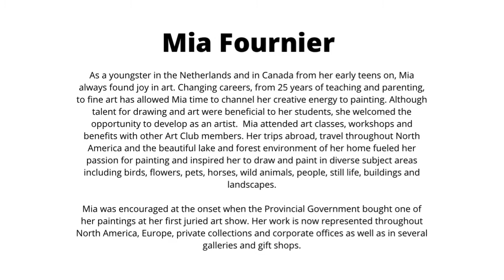Mia Fournier - May, 2022